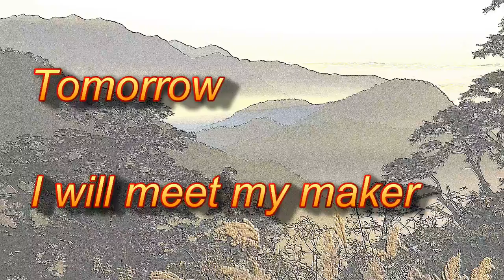Goodbye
See you all after the break. It's family time. Later...

And remember, my Christian friends, gluttony is a deadly sin. XD

nomnomnomnomnom